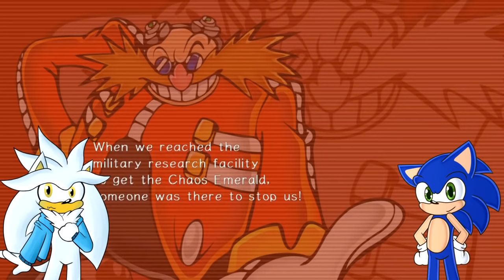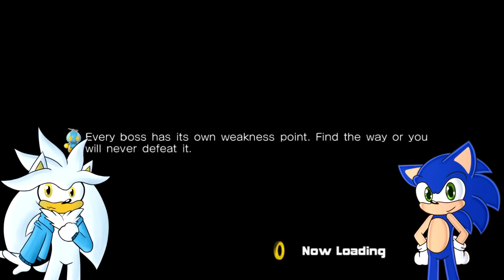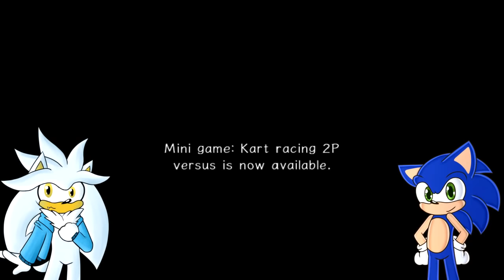Silver Plays Sonic Adventure 2 - Dark Story Part 3 - BLOWS UP?!?! [Feat: Sonic]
💙Channel Description💙

Hey there my futuristic crew! Silver The Hedgehog here from the future welcoming you to my YouTube channel! This channel features gameplay, reaction videos and collaborations with my friends.

💙Social Media💙

💙Futuristic Friends💙

💙Special Thanks💙